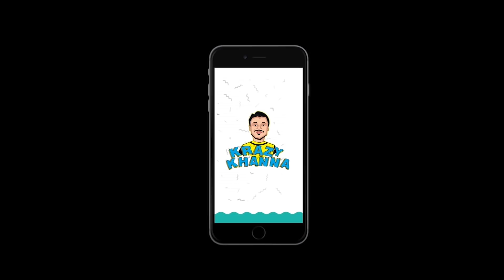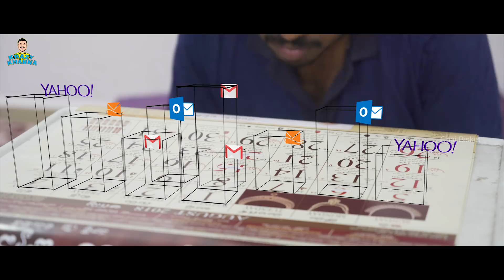Bachelors | E03 - Food Kashtalu Part 1 | Krazy Khanna | Chai Bisket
All you need is love unless you're bachelor, then you need some food.

Created By: Samosa Uday, Manoj Poduri & Tarak Sai Prathik
Written &  Directed By: Mayyur
DOP: Varshan Raj
Edited By: Tarak Sai Prathik